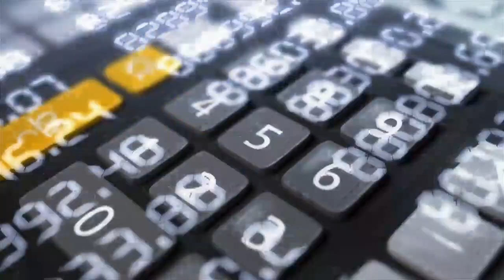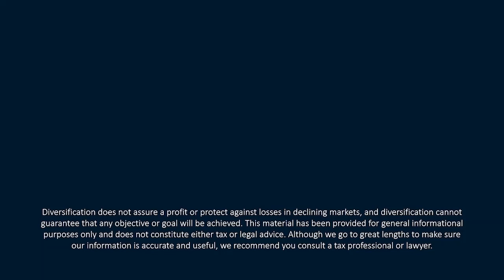Cash is King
If cash is king, what do you do with it? In this episode of 𝙔𝙤𝙪𝙧 𝙈𝙤𝙣𝙚𝙮 𝙈𝙤𝙢𝙚𝙣𝙩𝙪𝙢, CERTIFIED FINANCIAL PLANNER™ Professionals Tom Kennedy and Kevin M. Curley, II discuss what to do with your cash. Listen in as they dig into money market accounts, treasury bills, CDs, and municipal bonds. They also answer your questions about the future of bank failures, how political seasons affect the market, and the best books for beginners. Here are some links to the books mentioned if you want some good reads for younger family members this holiday season:

• Liar’s Poker
• Simple Wealth Inevitable Wealth

Central Bank Roundup:
00:00—Intro
01:58—Rates, core inflation and spending
05:15—Jobs numbers
08:50—Strength of the dollar

Cash is King in Five Good Minutes (OK, 11 minutes):
09:09—Money market rates
14:38—What is a duration risk
16:51—CDs and municipal bonds

Mailbag:
20:43—Will there be more bank failures?
22:43—How do political seasons affect the markets?
24:12—What are the best investing books for beginners?
Listen in to the Your Money Momentum podcast published twice monthly. If you like this Cash is King episode, check out our previous show Building an Efficient Income Stream or watch our latest video session on YouTube at Your Money Momentum.